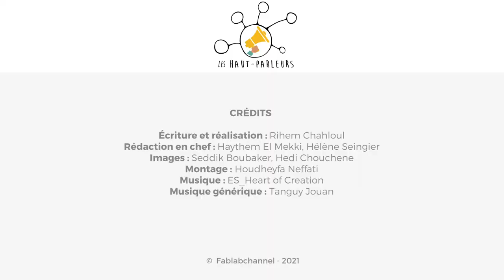Monastir : Des jeunes à la rescousse des tortues marines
Ils sont prêts à sauter sur leur embarcation pour aller aider une tortue marine coincée dans un filet au large. Les jeunes de l’association Notre Grand Bleu, à Monastir, font la fierté de leur région. Leur combat : préserver la vie marine et côtière en Méditerranée et les activités humaines qui en dépendent, main dans la main avec les pêcheurs et la population locale.